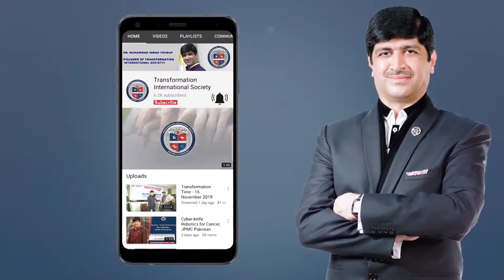Ba Maqsad Zindagi Guzarne ka Tariqa | Allah ki taraf konsa Raasta jata hai by Dr. Imran Yousuf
TIS profile:
Initiated about two decades ago in Canada, Transformation International Society (TIS) originated from the belief that every individual has the potential to engage their senses to evolve thinking, skills, and perspective in life. Due to a scaricity of resources and proper guidance, each person might not be able to tap into the sphere of adaptability and knowledge, hence making optimal efficacy unattainable. Irrespective of age, gender, and ethnicity, TIS strives to facilitate people all around the globe in augmenting their lives by cultivating in them the desire and skills to optimize their performance, and elevate drive & motivation towards achieving excellence.
TRANSFORMATION is a forum for you. At this forum, you can learn skills you require to optimize your performance, boost your motivation, and achieve excellence in life.

FOLLOW US ON THE SOCIALS